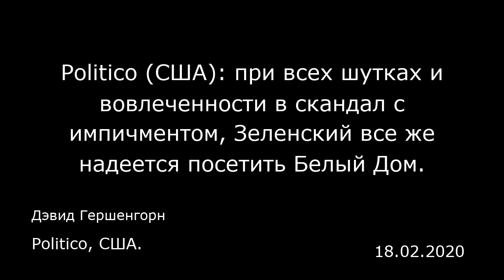Politico (США): при всех шутках и вовлеченности в скандал с импичментом, Зеленский все же надеется п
Politico (США): при всех шутках и вовлеченности в скандал с импичментом, Зеленский все же надеется посетить Белый Дом.
Politico, США.
Дэвид Гершенгорн
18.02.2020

Мюнхен — Это было частично речью, а частично разговором с задававшим вопросы журналистом. Был в этом выступлении и элемент от выступления юмориста. Но все слова исходили от обитателя президентского кресла Владимира Зеленского — президента государства под названием Украина.  На самом деле в кресле Зеленский находился лишь часть выделенного на интервью времени. Все оставшиеся минуты от стоял. То он стоял за трибуной, показывая свое мастерство профессионального юмориста. То он — уже в переносном смысле — стоял за страну, которая превратилась в элемент декораций для американской «саги об импичменте Трампа».  Впрочем, Зеленский использовал и речь, и интервью, которое у него взяли во время конференции по безопасности в Мюнхене, для того, чтобы подчеркнуть несколько серьезных моментов. Среди них следующий: Зеленский по-прежнему очень ждет приглашения посетить Белый Дом. (Напомним, что Трамп предположительно задерживает посылку Зеленскому такого приглашения в качестве элемента давления — Трамп ведь якобы ждет от Зеленского «компромата» на Байдена, и именно за этот конфликт интересов Трампа и хотели подвергнуть импичменту в США.) А еще Зеленский очень хочет, чтобы Трамп посетил Киев — причем чем скорее, тем лучше. Зеленский, бывший актер, сыгравший президента в телефильме до того, как выиграть реальные выборы в прошлом году, начал выдавать перлы сразу после своего появления в Мюнхене. Например, он держал микрофон в руке, когда к нему подошел техсотрудник, пристегнул маленький микрофон...